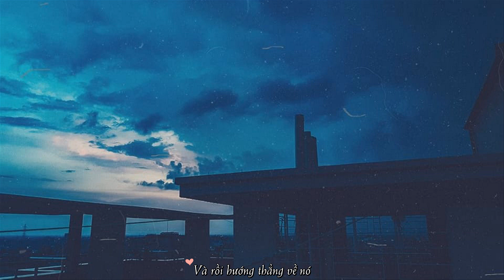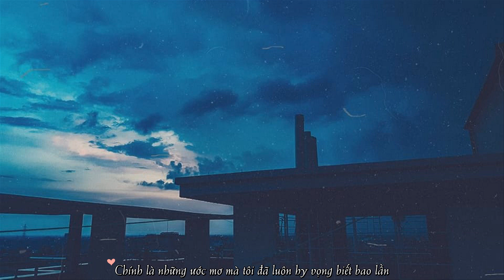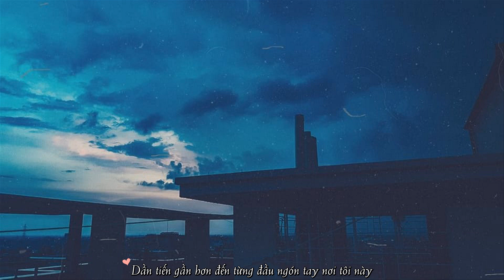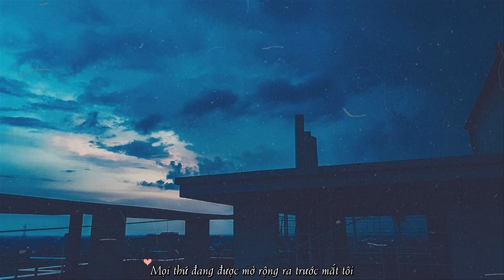[Vietsub] It starts today - Hwang In Yeop (True Beauty OST)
Bài hát được thể hiện bởi nhân vật Han Seo Jun trong "True Beauty", một bộ phim được chuyển thể từ bộ webtoon cùng tên. Mình xem phim chỉ vì nam phụ Han Seo Jun thôi (rất là đau lòng :'((( ), còn webtoon thì mình chỉ đọc sơ qua do truyện không hợp gu mình lắm.
Mình khá là thích bài này trong phim ^^